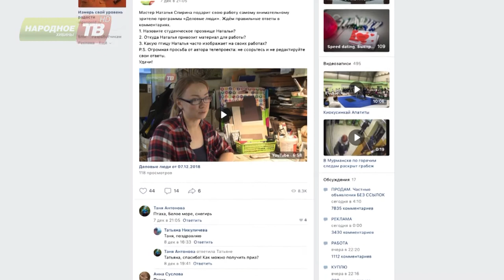Деловые люди 14.12.2018